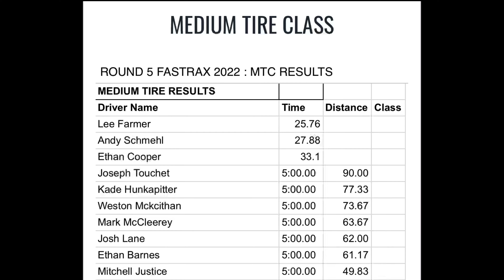Unforgettable Bounty Hole Madness: World's Biggest RZR Breaks in Insane Bounty Hole